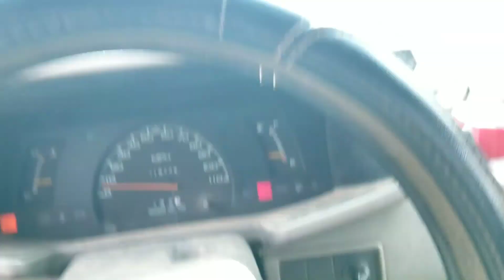Fly Fishing for Trout at Bennett Spring Opening Day 2020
I had a great time even with the wind blowing. I would highly recommend going on opening day at least once.

Ozark Fly fishin
Osceola, MO 64776

Camera Gear
GoPro mic
phone camera
phone case

Gear Used
fly rod Cabela's CZN 10' 3#
fly reel Croch 3/4 weight
fly pack
fly box